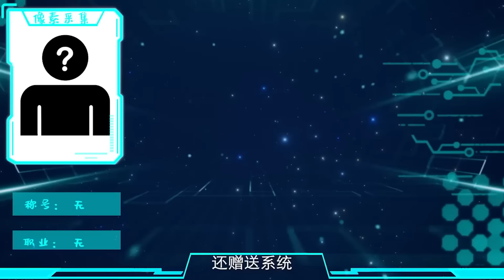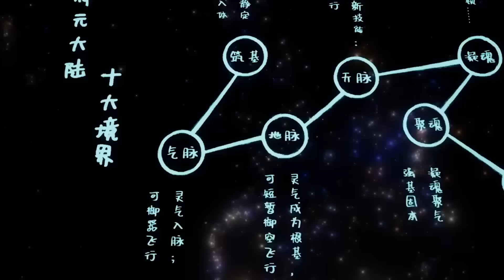少年穿越仙俠世界，擁有作弊系統，走上人生巔峰贏取白富美！| EP01-20 FULL 👉我在仙界挣积分 Leveling up in a Fantasy World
🥳且看少年手握系统，称霸异世🥳

剧情介绍：【我在仙界挣积分 Leveling up in a Fantasy World】睁开眼，竟然身处异世界，还被一个憨憨系统绑定，告诉他称霸世界不再是梦！还有这等好事？秦淮屈服了，在异世界当起了007打工仔，没日没夜挣积分，结果当然是真香！神兵、宝藏、绝世功法还有温柔可爱的小师妹，统统都到怀里来！宗门日常是什么？当然是表面做咸鱼，背地里做卷王，升级速度赶超所有人，一个不小心还能拯救全宗门！谁知宗门长老竟暗下杀手，天魔教大举攻山，仙盟四宗分崩离析……且看少年如何手握系统，称霸异世！